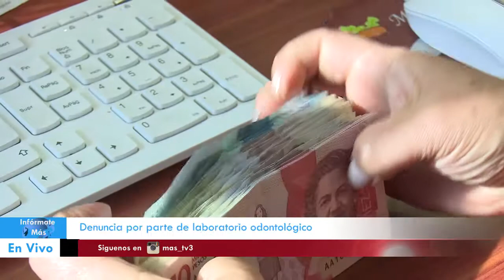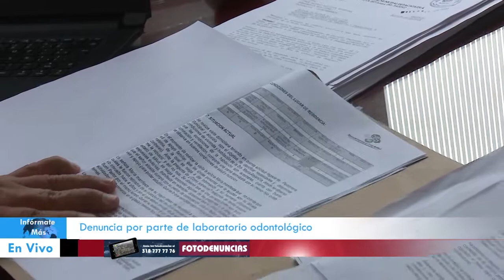Denuncia por parte de ciudadano a Laboratorio Odontológico